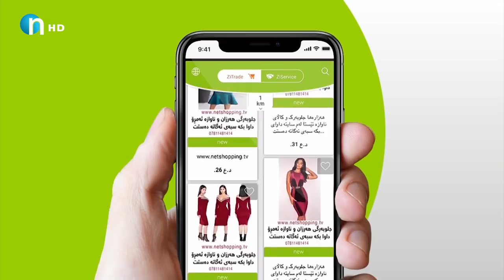ئەمەش بەزمی عەرەبەکەی سۆران.. هاوڵاتیان لەسەر جوانی چی دەڵێن